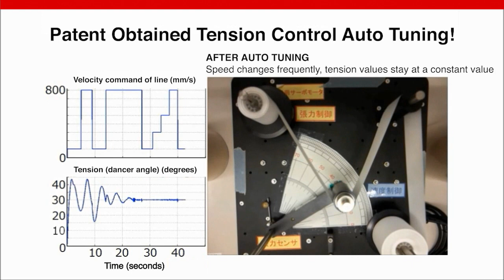Tension Control Auto-Tuning Demonstration from Mitsubishi Electric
There's a reason why Mitsubishi Electric servos are trusted around the world. See our innovative auto-tuning in action with our patented tension control auto-tuning. Learn more about tension control, and other solutions under the iQ Monozukuri Converting function block library